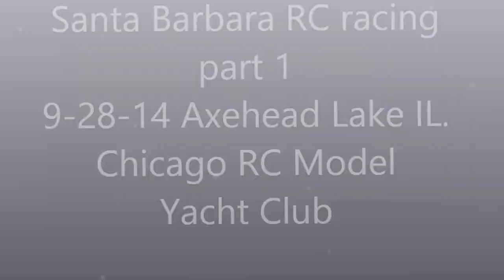Santa Barbara RC racing,, part 1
9-28-14  Axehead Lake IL.
Chicago RC Model Yacht Club
By John R.